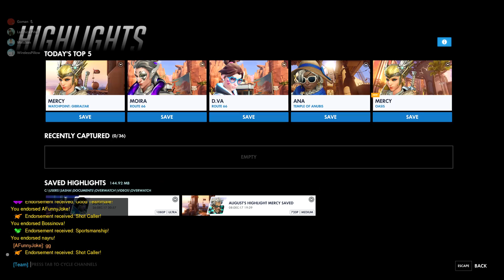Overwatch Healer Highlights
A little upset, the first one got the single kill, instead of the triple kill.